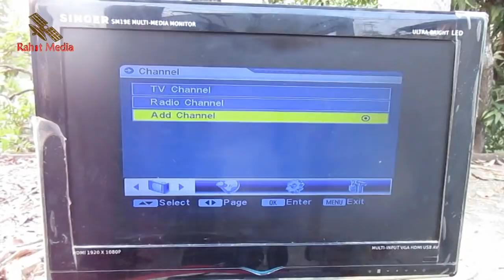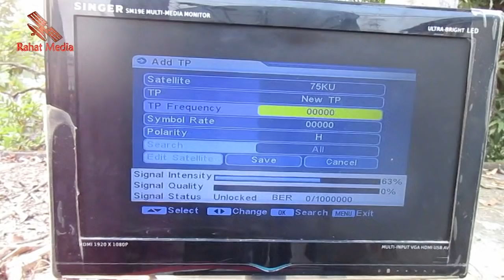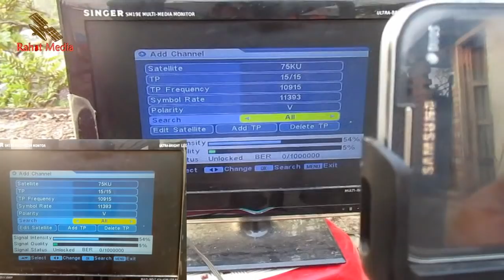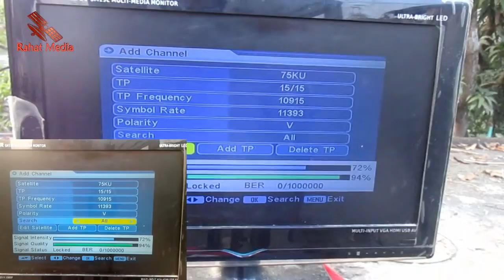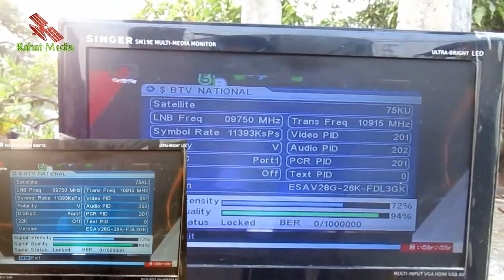বঙ্গবন্ধু ১ স্যাটেলাইট রিসিভ করুন MPEG2 রিসিভার দিয়ে।Receive Bangabandhu 1 by MPEG2 receiver.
বঙ্গবন্ধু ১ স্যাটেলাইট রিসিভ করুন MPEG2 রিসিভার দিয়ে।Receive Bangabandhu 1 satellite by MPEG2 receiver. ডিগ্রি সংক্রান্ত বিশেষ ভিডিওর লিংক